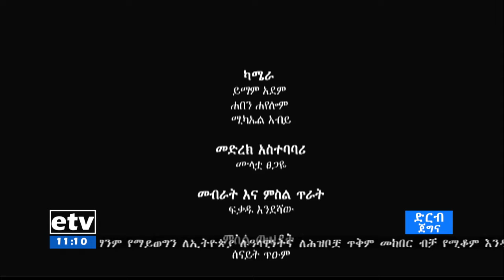ድርብ ጀግና በንግድ ስራ ላይ የተሰማሩ ግለሰቦች|etv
ድርብ ጀግና በንግድ ስራ ላይ የተሰማሩ ግለሰቦች